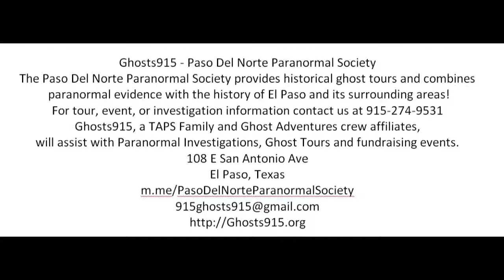GHOSTS915 ORB WORLD 05272019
'Ghosts' have been appearing in photographs almost since George Eastman introduced celluloid film for portable cameras during the 1880s. However, orbs were first noticed at about the time that the pocket camera with built-in flash hit the market5.

Orbs usually appear in digital still photography when a flash is used—they are rare in daylight and with film photography. Occasionally they have been observed moving in video footage. While most orbs appear spherical, other shapes have been reported such as diamonds, rectangles and smears.

When digital cameras became popular in the early '90s, ghost hunters and other paranormal investigators were able to quickly take dozens of pictures in a single location. The orb became popular as more than an anomalous spot.

Ghost hunters, eager to prove their locations were haunted, zealously brought photographic orbs to public attention, claiming that orbs or "ectos" were spirits made visible in their photos. In fact, orb photographs became so prolific that at least one paranormal association, the Toronto Ghosts and Hauntings Research Society (GHRS), stopped accepting them as proof of paranormal activity2.

Although it is comforting to believe that the spirits of our dearly departed live on in these small balls of light, both skeptics3, 5 and many ghost hunters1, 2, 4, 6, 8 agree that photographic orbs are most often, if not always, caused by natural elements such as dust, pollen, or water vapor. In fact, almost every source researched for this article that claims belief in the paranormal authenticity of photographic orbs had a money-making agenda such as selling a book, a subscription, a conference enrollment, or promoting a TV program.

Moreover, in a reply to an inquiry from customer Helena Cowell7, Fuji Films® wrote:

"Floating dust particles may cause white spots appearing at different positions on pictures taken by a digital camera using the flash. Dust in front of a subject reflects the flash light and the image of the dust is captured out of focus.
Dust, snow, rain, pollen, condensation, or any small airborne particles may cause the same problem.
The particle will appear light and big because it is out of focus; it may assume a shape similar to the aperture of the camera, usually round."

Scott Denning of the Southwest Ghost Hunters Association ponders, "Where is the control for orb photos?" as he remarks of those who claim to see orbs only in the pictures they take of 'haunted' locations. He asks how many pictures they take in "areas that aren't reputed to be haunted? 8"

Do orbs show up in your ghost hunting photographs? If they do, maybe Fuji Films has the real answer. When an 'orb' shows up in your photo—"Take another picture."
Examples

The photographs below are typical orb photos, except that they include more orbs than most and they were taken in a controlled way to simulate the orb effect. The first photo was taken in light rain: